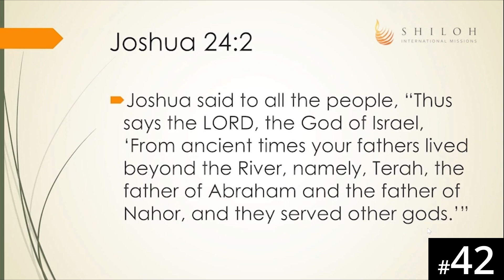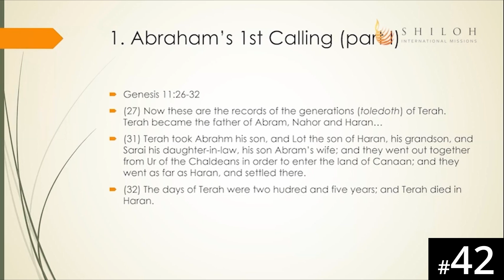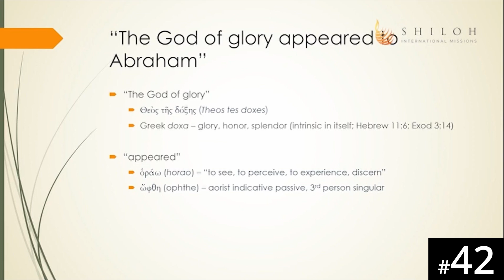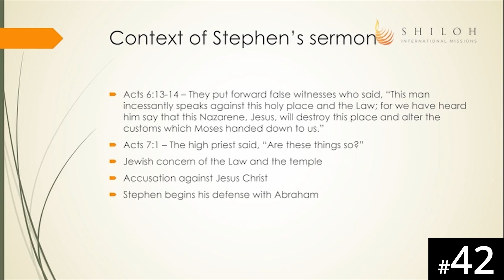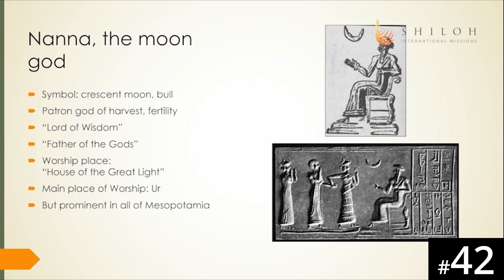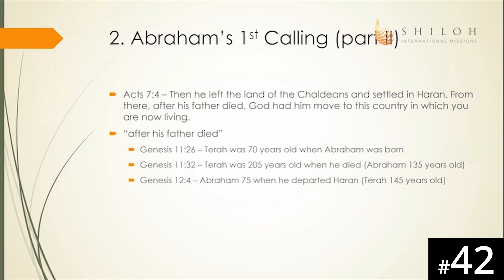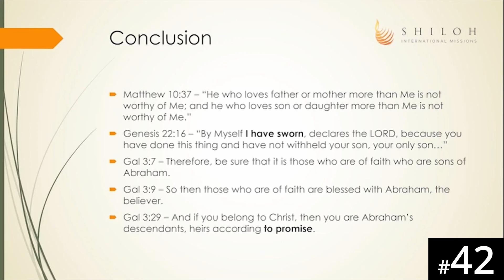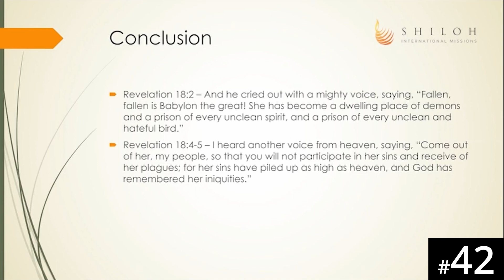[Kinyarwanda] HORA120 Lecture 42